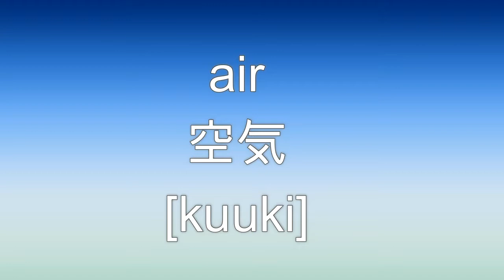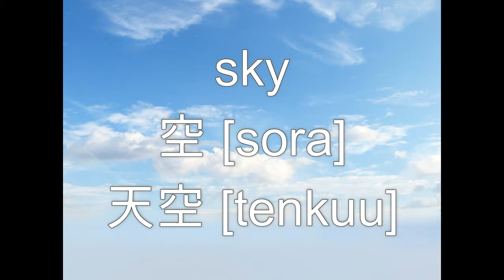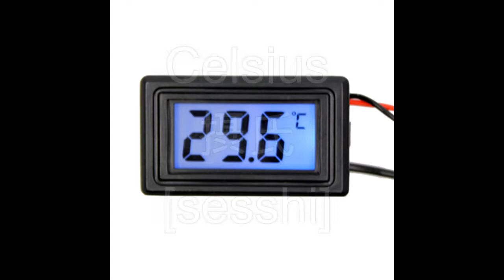Weather 天気 | English Japanese | 英語 日本語